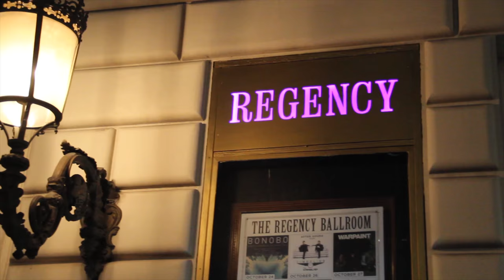CalTV E: Red Bull Culture Clash 2014 San Francisco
CalTV Entertainment reporter Diana Lopez hangs out with Triple Threat, Dub Mission, and Tormenta Tropical before their set at the Red Bull Culture Clash 2014 at the San Francisco Regency Ballroom. Being its first time at San Francisco the Red Bull Culture Clash 2014 named Triple Threats DJ's its winner against Dirtybird, Dub Mission, and Tormenta Tropical. Special guest DJ's included Major Lazer, Daft Punk, and Too $hort.

Credits
Reported/Produced by: Diana Lopez
Co-Produced by: Gaby Ardrada
Filmed by: Luke Thibault & A'oife Ceallachain
Edited by: Monica Banares